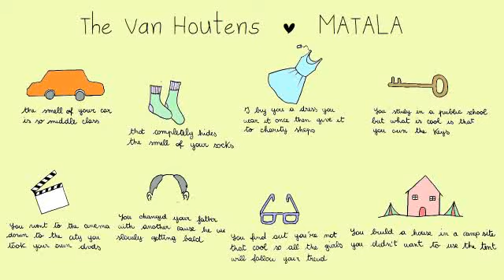The Van Houtens - Matala (from the album FLOP!)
The Van Houtens -  Matala
from the album "FLOP!" 2012 (facelikeafrog/Venus)
Cover art by bregniart

The smell of  your car is so middle class that
completely hides the smell of your socks!
I buy you a dress, you wear it once
then you give it to charity shops...
You study in a public school, but what is cool
is that you have the keys!
You went to the cinema down to the city,
you took your own dvds!
I should take you to an island,
don't take money there's no need!
Don't take clothes anything kind of...
cos it will be you and me, and we'll be singing...
Sha la la la la la la la la
la la la welcome to Matala
I look at your body, I can't see a hole
because it's all covered up with gold!
You changed your father with another,
cos he was slowly getting bald!
You find out you're not that cool,
so all the girls will follow your trend...
you built a house in a camp site:
you didn't want to use the tent!